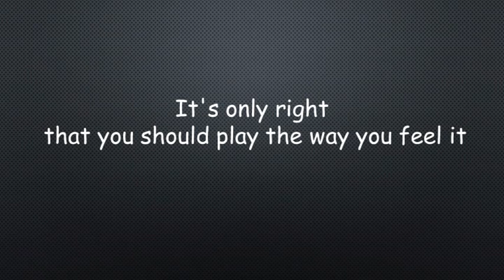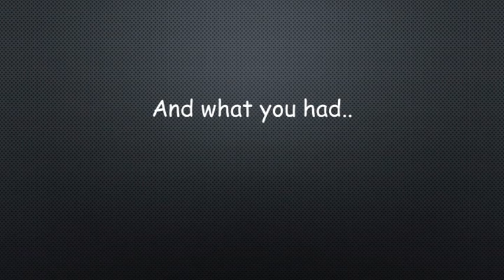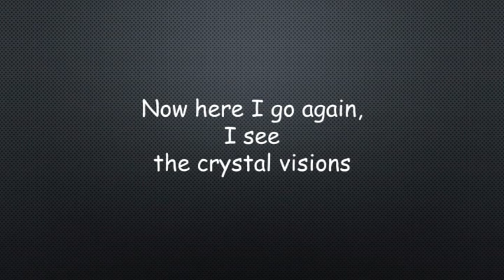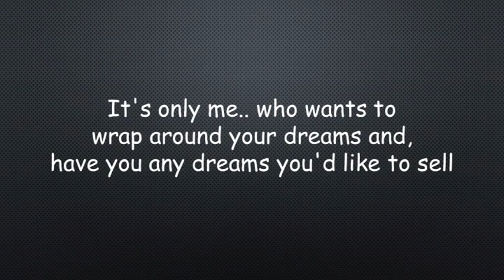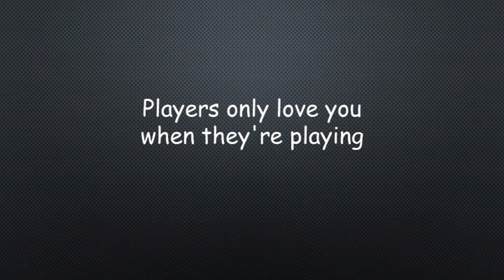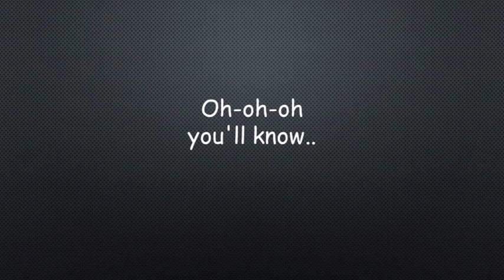Fleetwood Mac Dreams lyrics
"Dreams" is a song by the British-American rock band Fleetwood Mac, written and sung by Stevie Nicks for the band's eleventh studio album, Rumours (1977). In the United States, "Dreams" was released as the second single from Rumours in March 1977, while in the United Kingdom, the song was released as the third single in June 1977. A stage performance of "Dreams" was used as the promotional music video.
In the US, "Dreams" sold more than one million copies and reached the top spot on the Billboard Hot 100, the band's only number-one single in the country. In Canada, "Dreams" also reached number one on the RPM Top 100 Singles chart.
In late 2020, the song experienced a widespread resurgence in popularity as a result of a viral TikTok video created by Nathan Apodaca. The song subsequently re-entered national music charts and also entered the Spotify and Apple Music charts in certain countries. "Dreams" was ranked number nine on Rolling Stone's 2021 list of the "500 Greatest Songs of All Time".